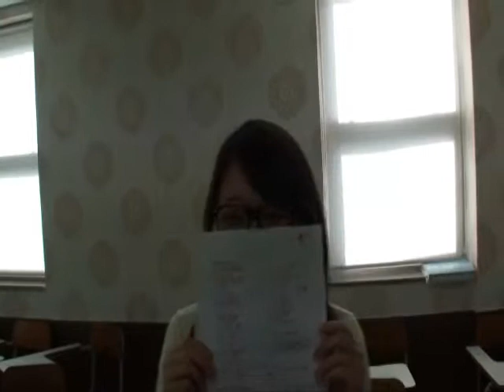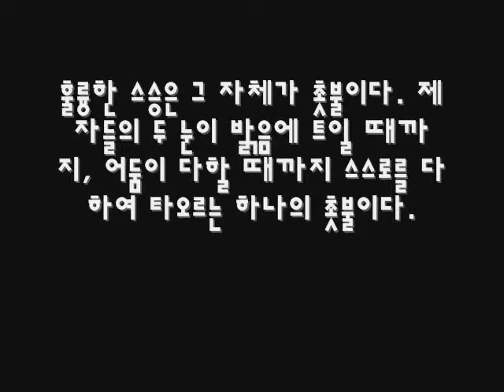라이크 희달쌤께 드리는 편지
라이크영어학원
국제학교, 국제학교 대비반
English Presentation